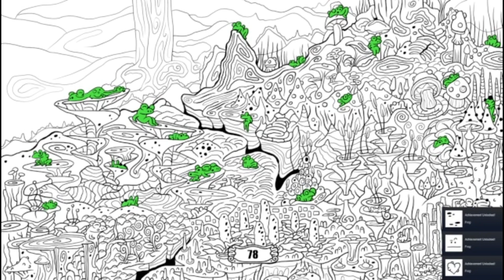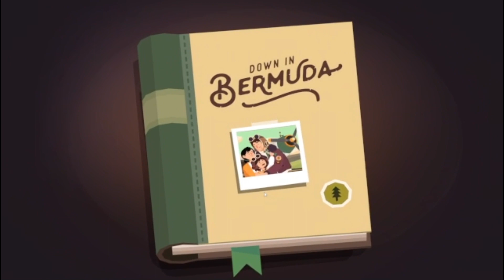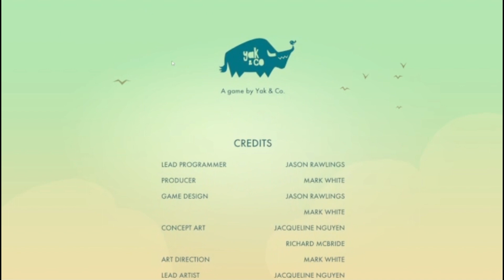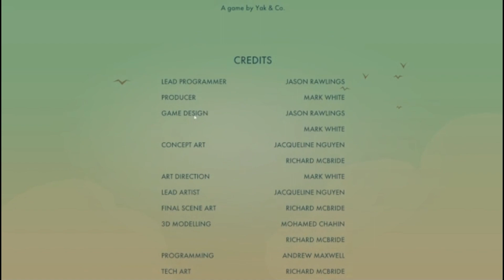100 hidden frogs and Down in Bermuda